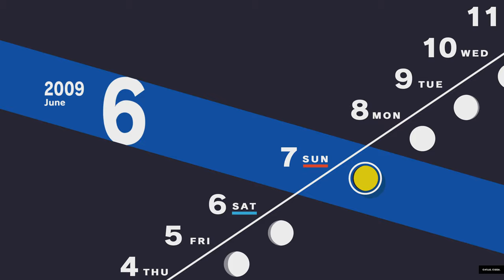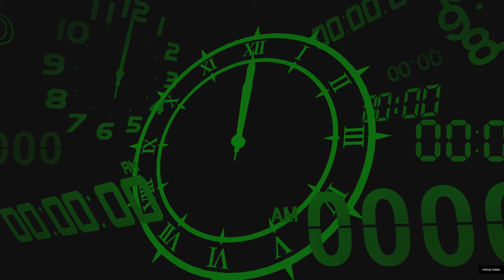Let's play Persona 3 Reload (PS5, English dub) - Part 15 (5th June to 8th June)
Persona 3 Reload is an upcoming role-playing video game developed and published by Atlus. The game is scheduled to release for PlayStation 4, PlayStation 5, Windows, Xbox One, and Xbox Series X/S on February 2, 2024.

Reload is a remake of Persona 3 (2006), the fourth main installment of the Persona series, itself a part of the larger Megami Tensei franchise. As with the original game, the protagonist is a high school student returning to his home city a decade after his parents were killed in a fatal car crash. He soon gains the potential to summon a Persona–the physical manifestation of his inner spirit, and joins the Specialized Extracurricular Execution Squad (S.E.E.S.), a group of like-minded Persona users. Together, they are tasked with defeating Shadows and uncovering the mystery of the Dark Hour.

• Config:
- RAM 32GB